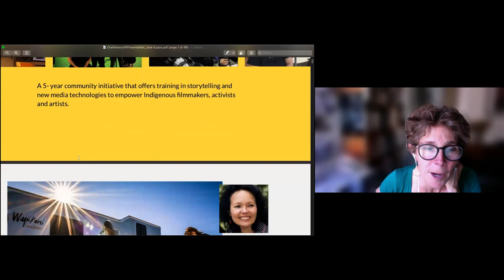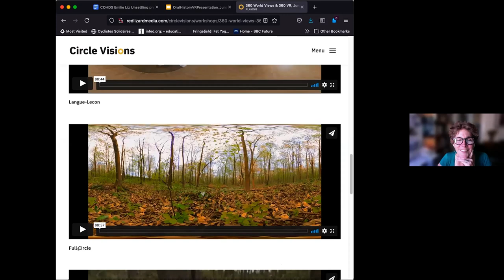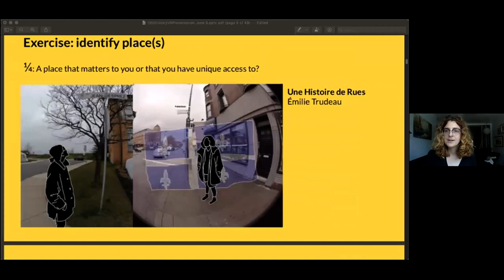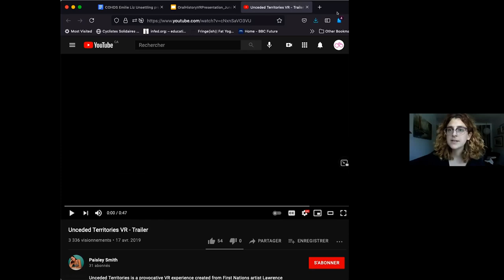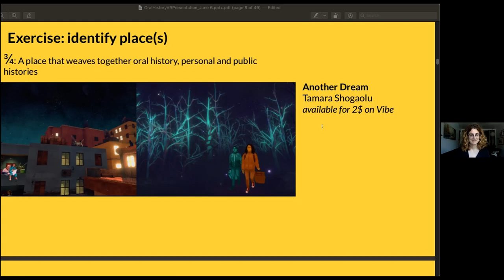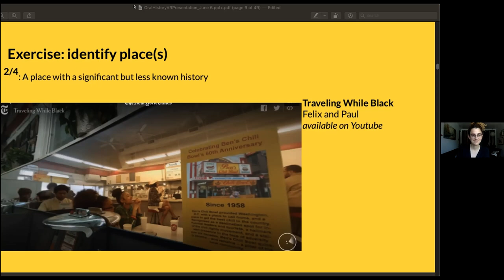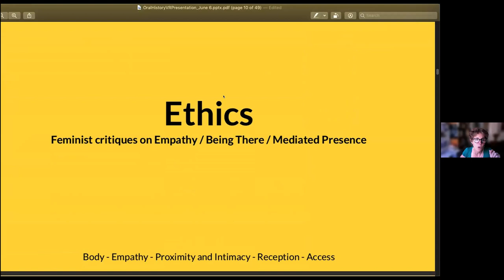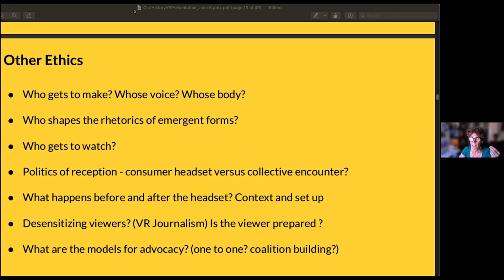Workshop: Virtual Reality as Method Explore Feminist Embodiment in Confronting Colonial Frameworks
Embodied Stories: Gender, the Body, and Oral History Day 3
Workshop: Virtual Reality as Method to Explore Feminist Embodiment in Confronting Colonial Frameworks

Led by Liz Miller and Émilie Trudeau

Introduced by: Gada Mahrouse